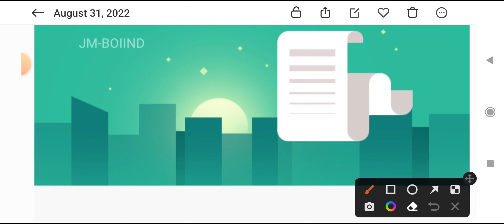DA बढ़ने के बाद RRB PO का Salary कितना बढ़ा ||Aryavart Bank